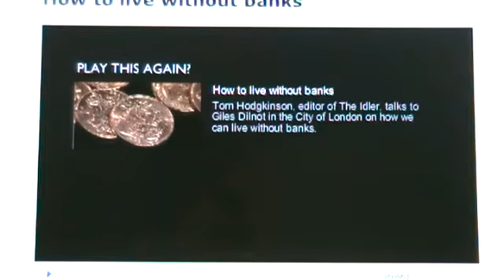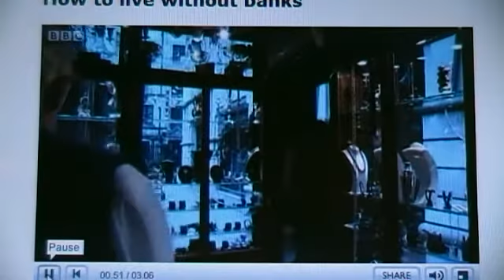How to live WITHOUT banks.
This is a short film that was posted on the BBC 2 Daily politics website. In it is described how one should go about removing power from our greedy/corrupt banking system.

IN SHORT IT SAYS "YOU SHOULD TAKE ALL OF YOUR MONEY AWAY FROM THEM AND BUY PRECIOUS METALS"

Good advice.